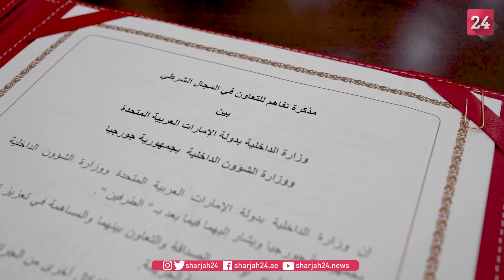سيف بن زايد ووزير الشؤون الداخلية الجورجي يوقعان اتفاقية تعاون